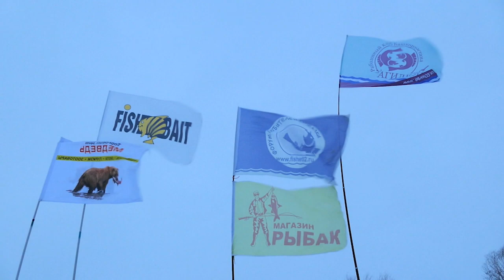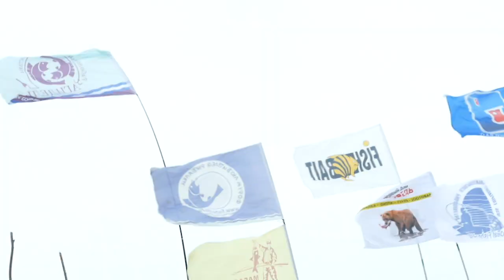Зимний рыболовный фестиваль "Ледовое побоище 2019 fisher02.ru"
Видеорепортаж с зимнего рыболовного фестиваля "Ледовое побоище 2019. fisher02.ru"